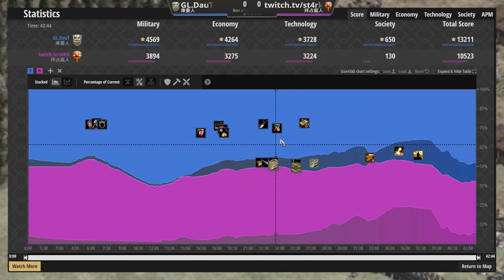【世紀帝國2決定版】競技場大師賽Daut居然選擇庫曼開農！？拜占庭火炮優勢能夠火器反制庫曼兵種嗎？【賽事精選】